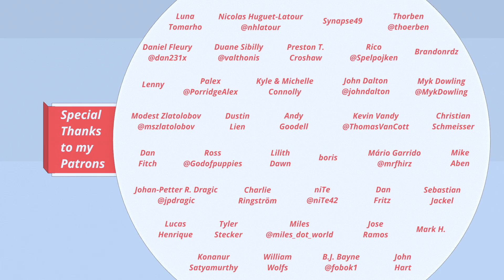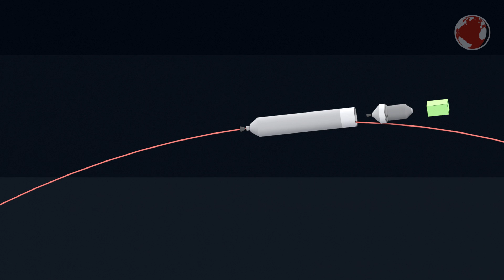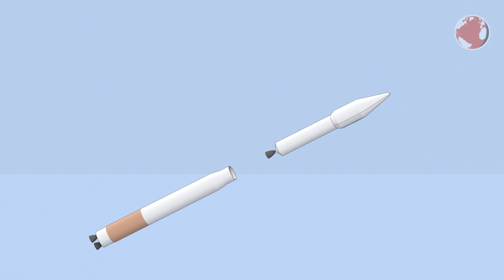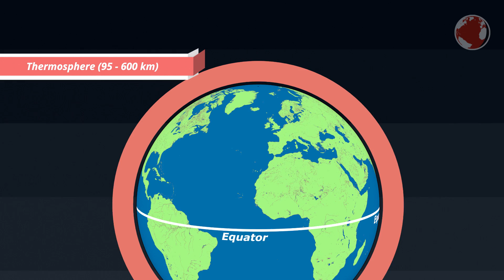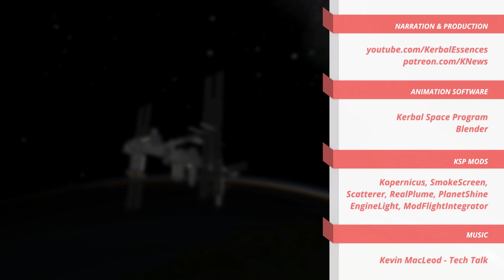Ariane 5 and Atlas V Launch! | Koreasat, SGDC & OA-7 | kNews W.12/2017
Arianespace's Ariane 5 launches Koreasat-7 and SDGC while Atlas V takes off with Cygnus OA-7 to the ISS!

Livestreams:
► Ariane 5 (delayed to late April/May 2017)
► Atlas V (April 18th 2017)

Replays:
► (not yet)